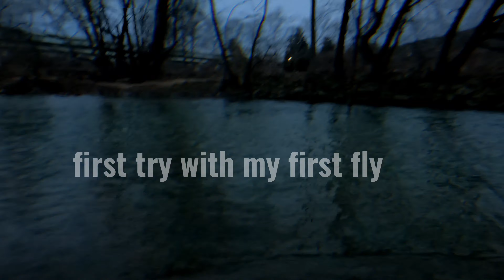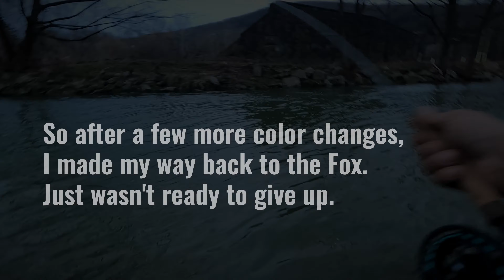First Fly, Sheeza Fox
Tied my first streamer, based on Kelly Galloup's Silk Kitty. Took it for a spin, and landed my first fish on my own fly. What a cool feeling. A pair of hooks, maribu feathers, some rooster, and some wool. unbelievable experience.

song: emo alternative rock (1182399)
by: MICROJAM
via: capcut